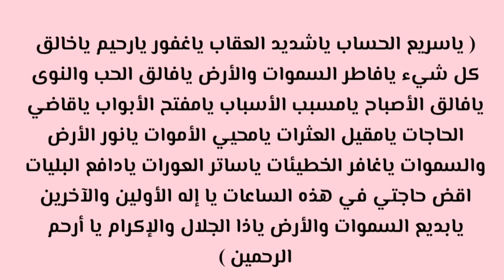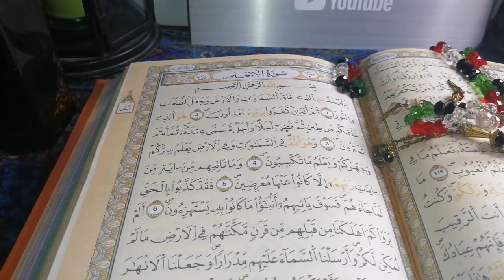حققي أمنياتك كلها بسورة الأنعام بهذه الطريقة مع دعائها العجيب تستعمل في الحالات المستعصية